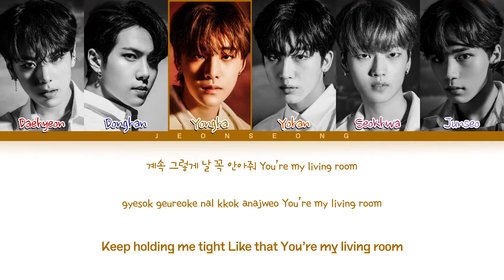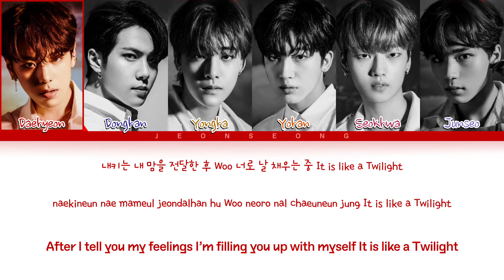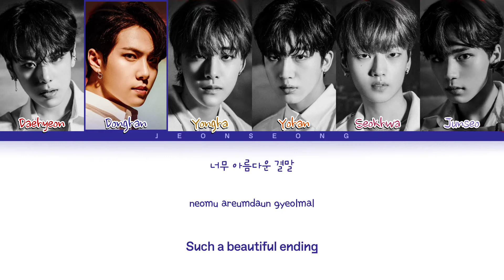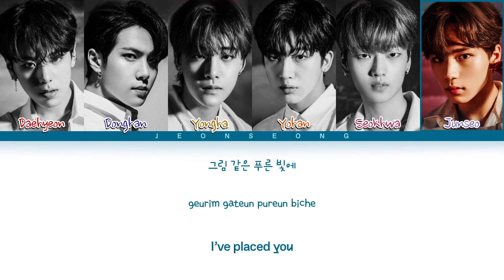WEI Twilight Lyrics (위아이 Twilight 가사) (color coded lyrics) | REQUEST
Song: Twilight
Artist: Wei
Album: IDENTITY : First Sight
Released: 20.10.05

Request by Rocky.

Members: Daehyeon, Donghan, Yongha, Yohan, Seokhwa, Junseo
My bias: Junseo